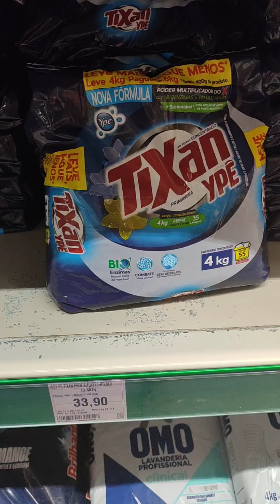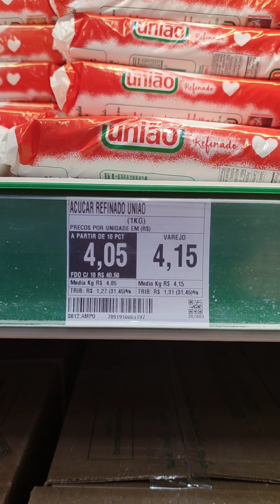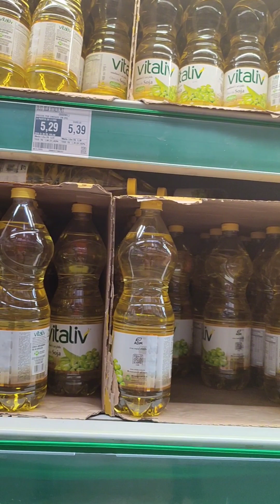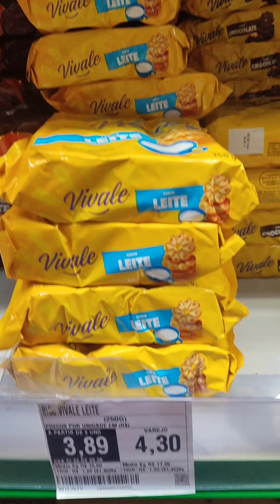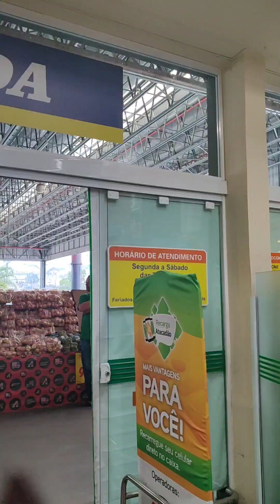vamos no Atacadão.